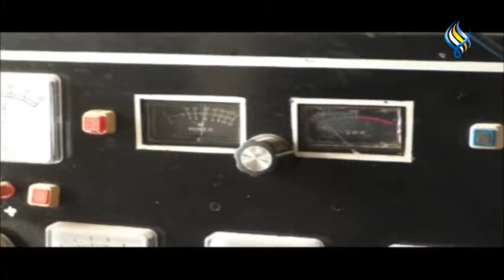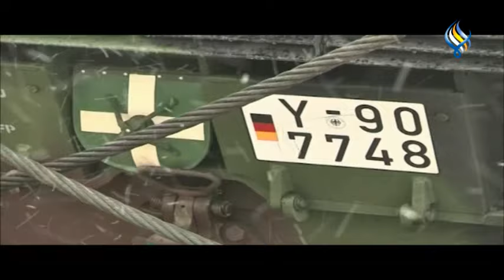قناة سما الفضائية : النشرة الرئيسية 04 -05-2022